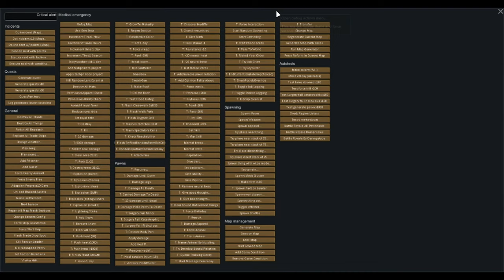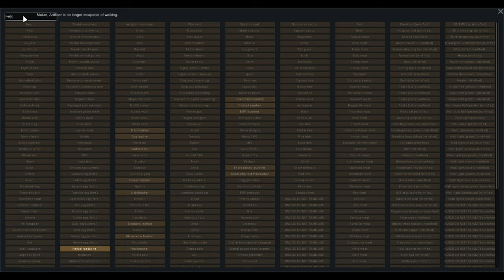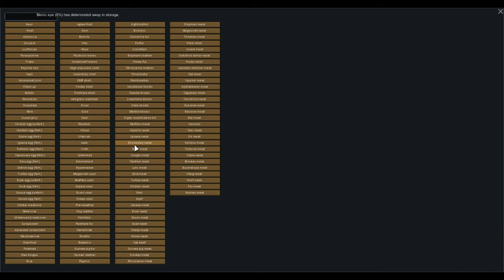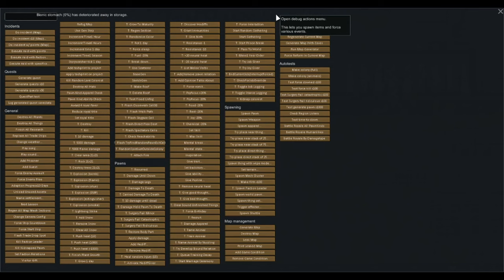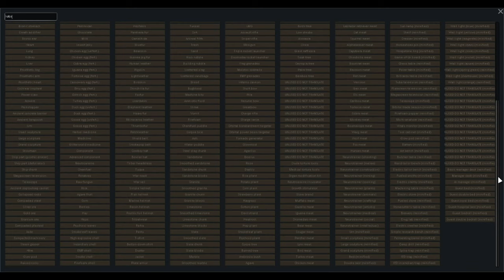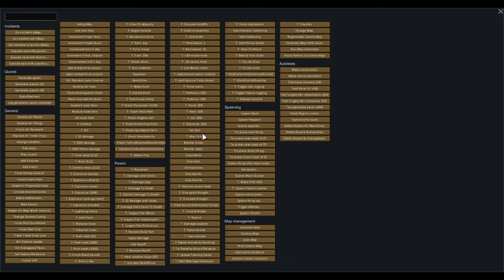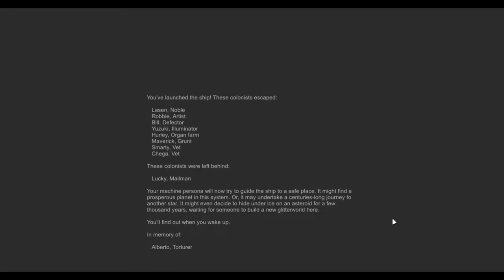Beginning Crash To Ending Liftoff ~ Part 50 // Rimworld